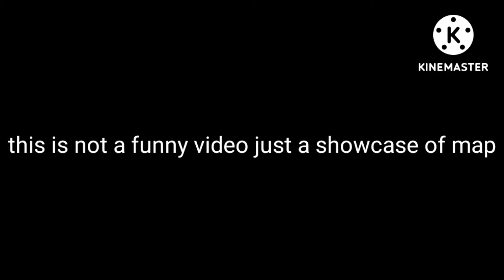map showcase of cave map so far